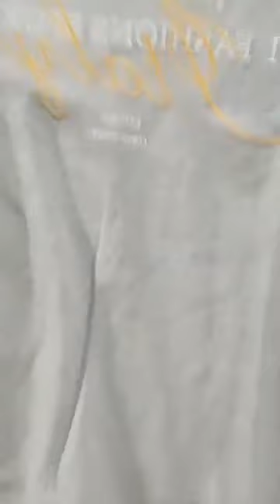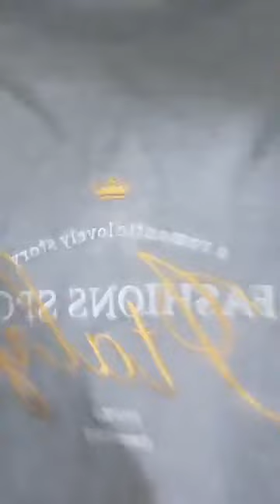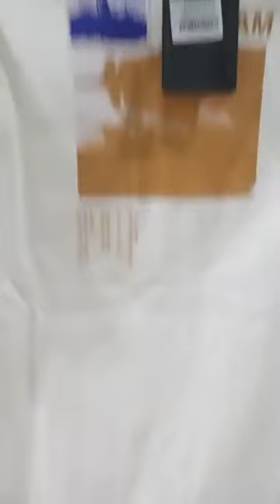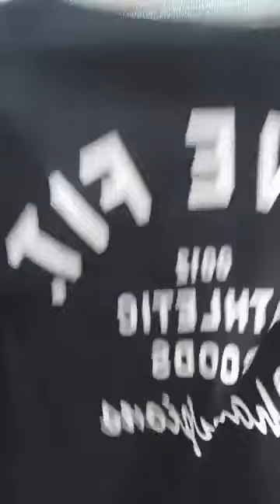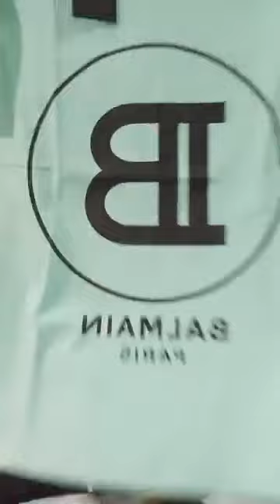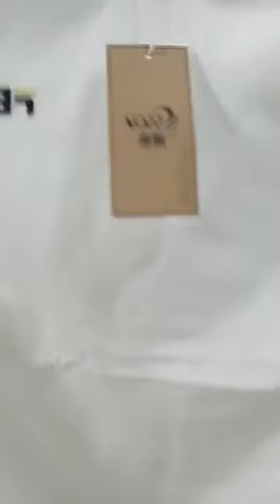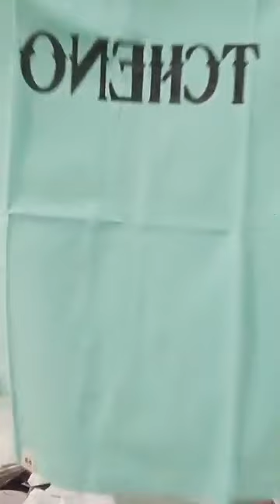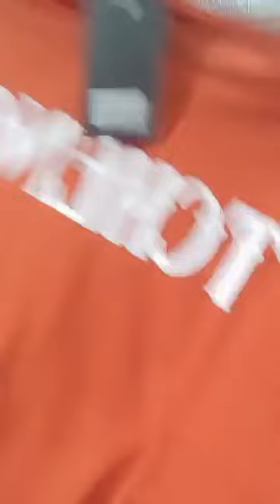Thương hiệu nổi tiếng chuyên cung cấp sản phẩm Quần Áo thời trang dành cho nam giới P7 25